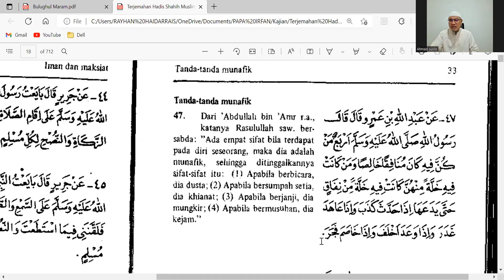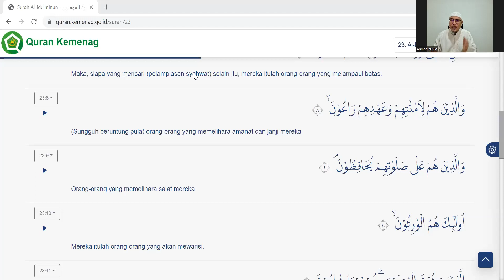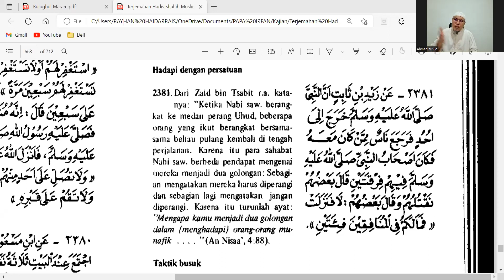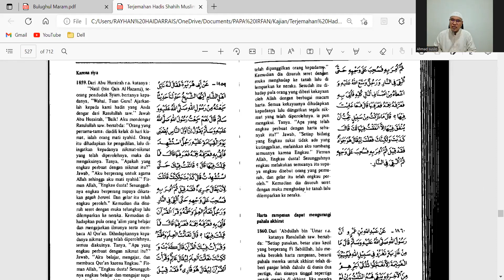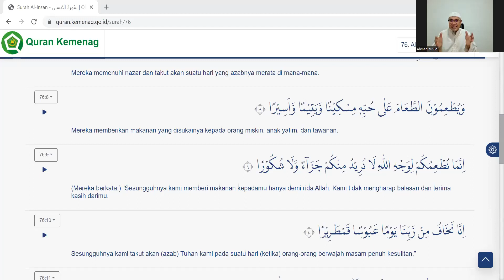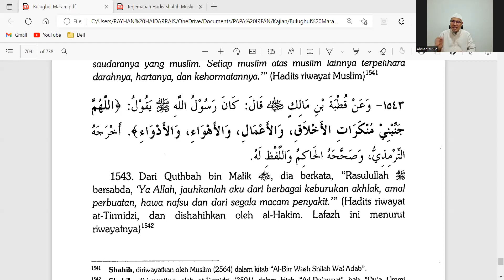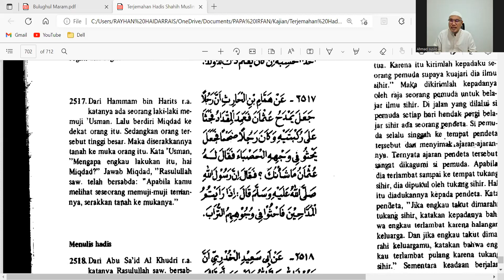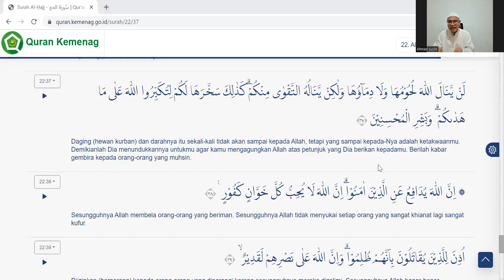Pengajian Ardjakusumah 3 September 2022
Pembeda Utama anta Mukmin dan Munafik